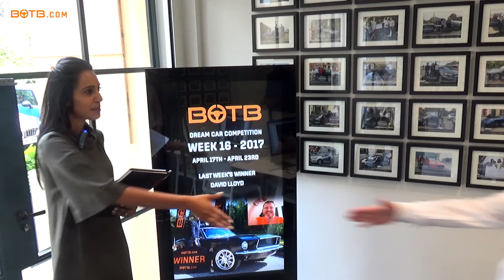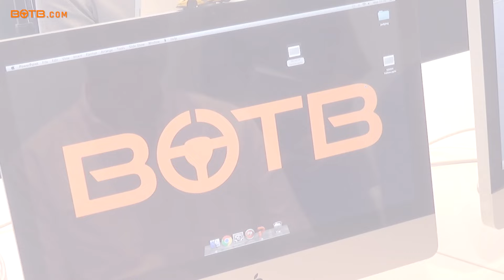Dream Car Competition Judging - Week 16 2017 (April 17th - 23rd 2017)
You could be next!